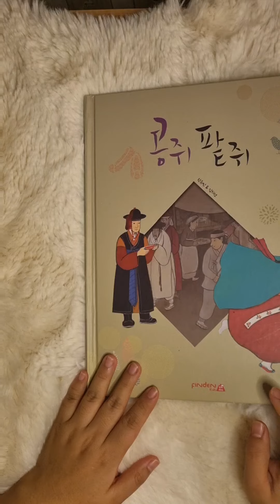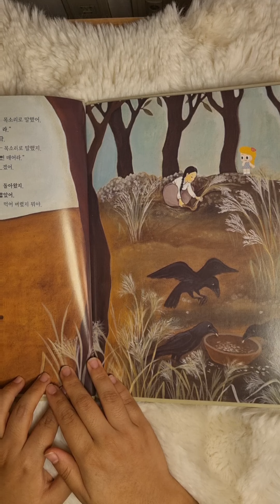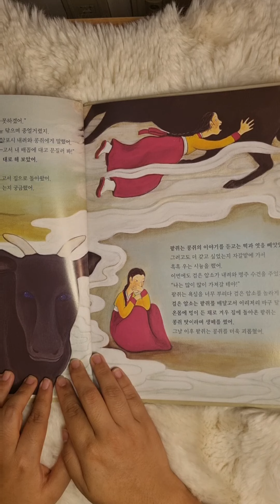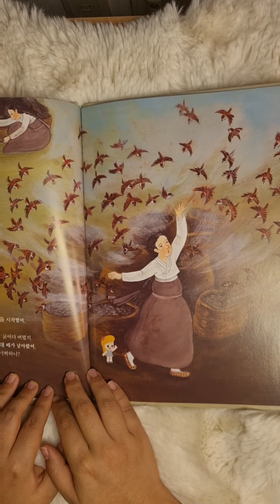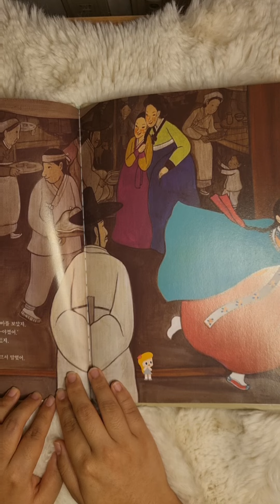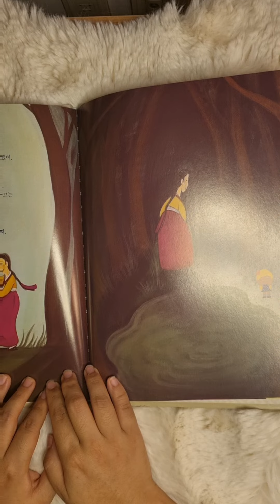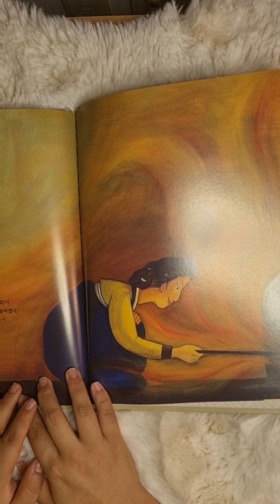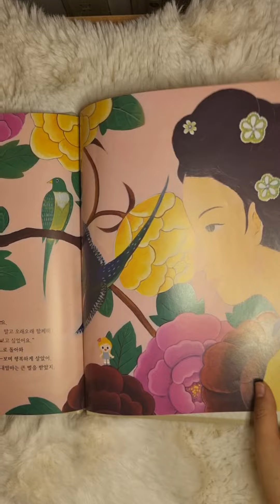귀로 듣는 옛이야기ㅡ오디오북 전래동화 , 콩쥐팥쥐